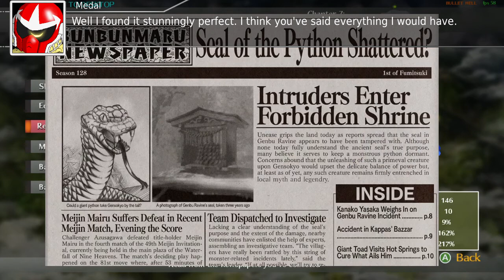Playing: Touhou Scarlet Curiosity - Sakuya side [Part 8]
"Infamous vampire Remilia Scarlet has grown weary of her posh, centuries-long life spent with dutiful maid Sakuya Izayoi at her side. So bored, in fact, that when the local newspaper runs a story about a massive monster spotted nearby, she decides she wants a piece of that action! Unfortunately, she returns home from her first foray to find her mansion heavily damaged, with no clues as to who the culprit might be. But this only serves to fan the flames of the vampiric maiden’s interest in what’s going on beyond the walls of her estate, leading her on a grand, chaotic quest for answers…and for revenge."

Hello it's Medal. Right now I'm playing Touhou Scarlet Curiosity, a top-down Action RPG with Remilia Scarlet and Sakuya Izayoi as the protagonists. This is a semi-blind playthrough on Bullet Hell mode - a mode that didn't exist before.